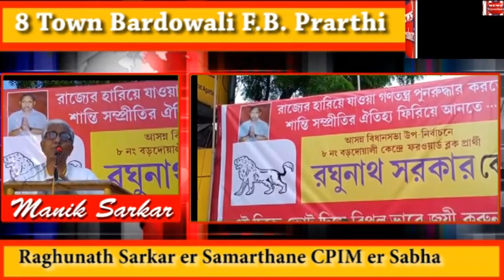Sadasya Manik Sarkar #8 Bardowali F.B. Prarthi Raghunath DSarkar er Samarthane